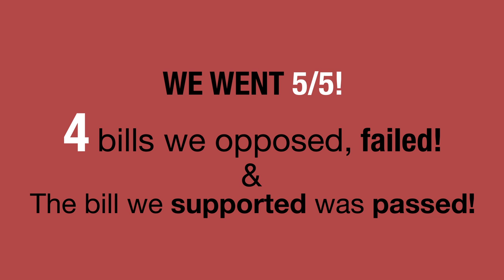CAPA By The Numbers